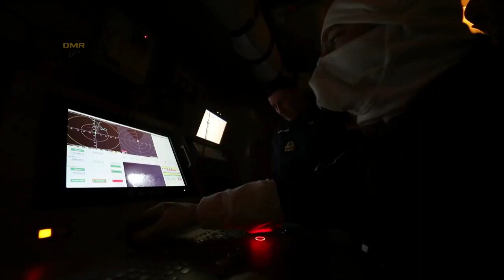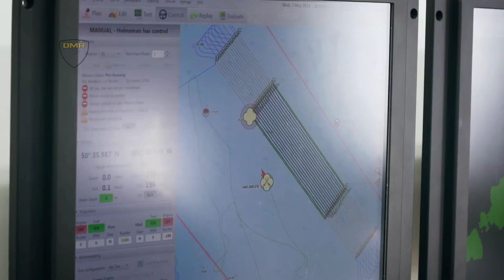Royal Navy led major international largest minehunting forces in the Gulf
Four Royal Navy ships led the way in the largest test of international minehunting forces in the Gulf since the pandemic.

Commander James Lovell, in charge of the United Kingdom Gulf-based mine forces, said the opportunity for such a major collective test with close partners was “fantastic”.

“Exercising with our Gulf partners and coalition partners in the region is all about maintaining our military fitness so that we are ready to work together when the time comes.

“Artemis Trident is even more poignant this year as the United Kingdom is celebrating its 15th year of a continuous mine warfare presence in the Gulf.”

Footage @ MoD Crown Copyright, Spc. Theoren Neal, U.S. Naval Forces Central Command, Thales UK, Ultra Electronic SeaFox Mine Disposal

Sorry to the original content owners, if in this video there is the same content and brand. All content contained in this video, whether in the form of text, images or videos, is for illustration only and we use it to provide education and explanation to the audience. There is no intention to infringe copyright.